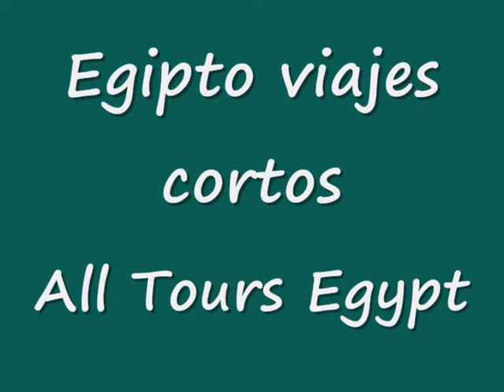Egipto viajes cortos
Disfrutas de Egipto viajes cortos con All Tours Egypt y te diviertes de hacer muchos viajes cortos en Egipto. All Tours Egypt te ofrece Egipto viajes cortos con precio muy especial. Descubres el encanto de Egipto, eliges una de espectaculares de Viajes Cortos en Egipto, exploras las atracciones de El Cairo, los templos de Luxor, actividades en Hurghada con sus playas fabulosas y la hermosa ciudad de Alejandría. Reservas ahora Egipto viajes cortos con All Tours Egypt.

All Tours Egypt siempre ofrece mejor viajes a El Cairo, disfrutas de Tours Cortos por El Cairo en 3 Dias y visitas todos los lugares de interés en El Cairo, visitas Las pirámides de Guiza y tomas fotos con El Gran Esfinge en las pirámides, después visitamos El Museo Egipcio en El Centro de El Cairo en la plaza muy famosa ahora “La Plaza de Tahrir’, entras El Museo y ves los tesoros del rey joven Tutankamón y sabes más sobre la historia egipcia con All Tours Egypt.

Si está interesado en saber más acerca de Egipto viajes cortos presione los siguientes enlaces:

Viajes Cortos El Cairo y Sharm El Sheikh
Viajes El Cairo y Hurghada
Viajes Cortos El Cairo y Marsa Alam

Atentamente
Eman Osama